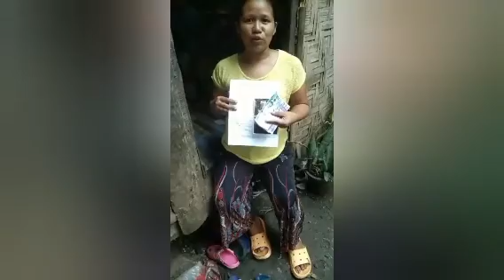KAWAWA SI ATE LUMAKI ANG TIYAN, WALANG PANG CHECK UP II MYGZ MOLINO